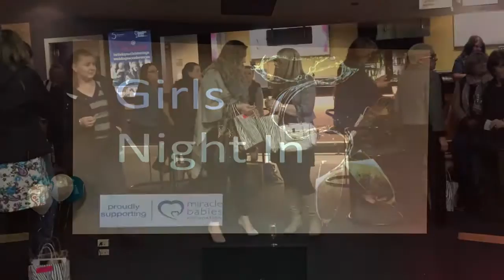Julia Vivian, Foundation Awards 2016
Julia Vivian, Office Administrator, Materials Group, was recently given an award for the work done to support the local community in Australia. To learn more about the Avery Dennison Foundation, visit us